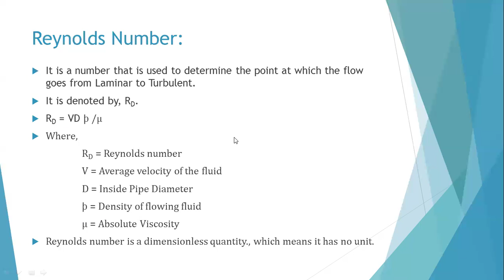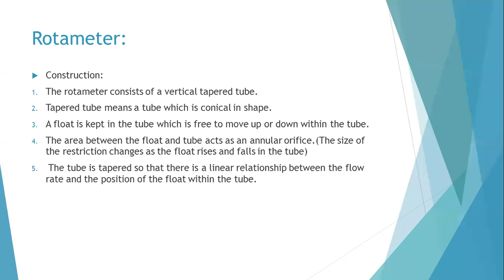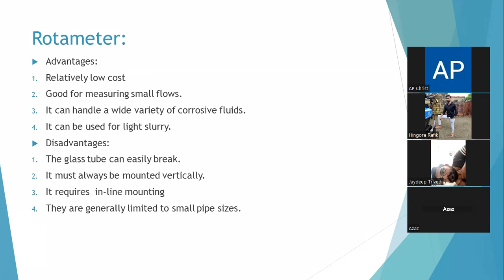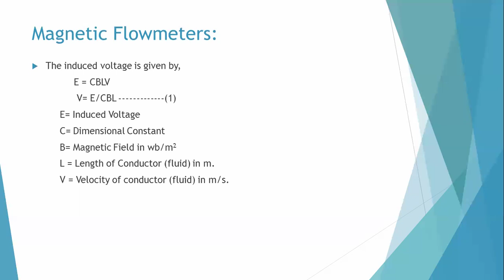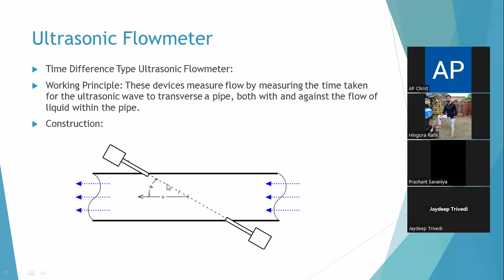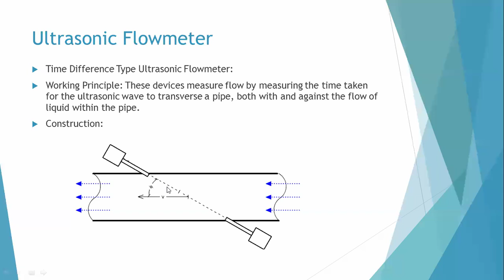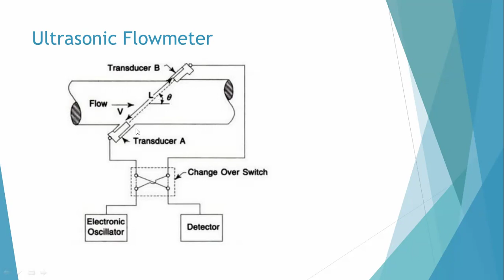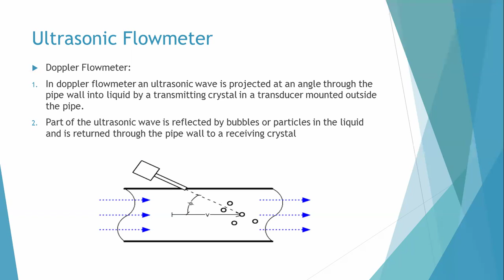PI-1 Unit-2 Flow Measurement Techniques- Rotameter and Ultrasonic Flowmeter